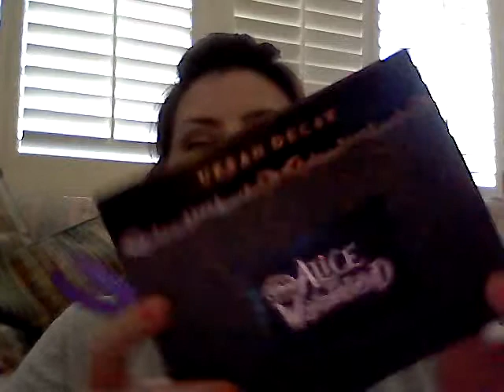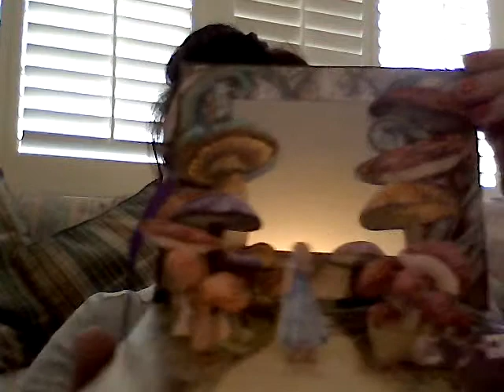Products I regret buying Tag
I was tagged by amillionfakes to do this video.  This is just my opinion and my experience with these products.  I am however a very resourceful girl and I will find a way to use them and not let them go to waste.  I am also not saying anything bad about MaryKay, my rep however was Not so very special =)  I also know its Alice in Wonderland not Alice and Wonderland  lol!!!